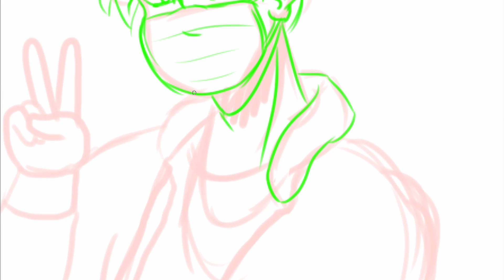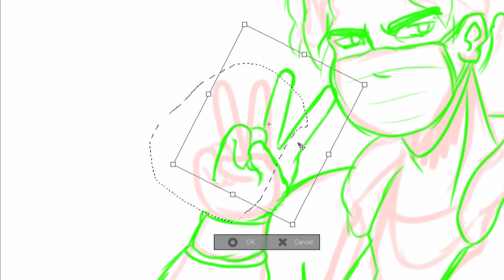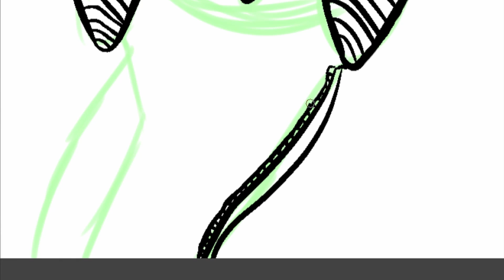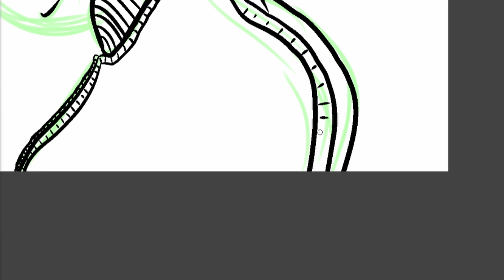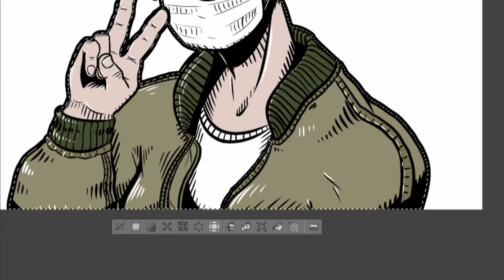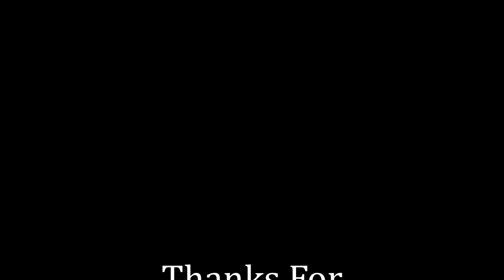BTS V SPEED PAINT - "Softest Delinquent"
I didn't draw him too soft at all, but we all know he is and that it's implied.